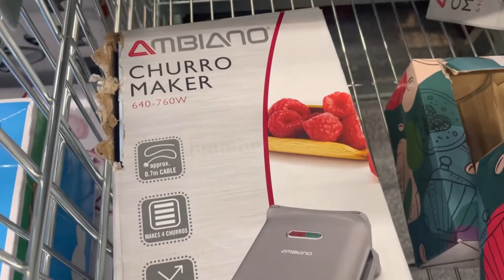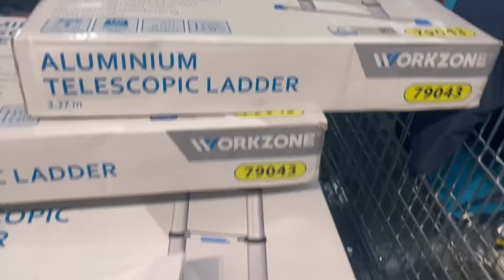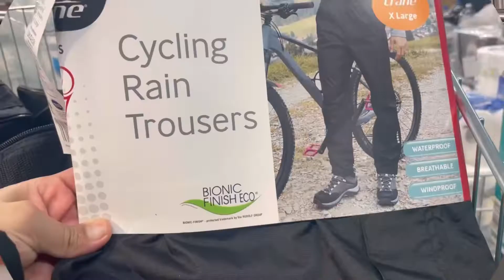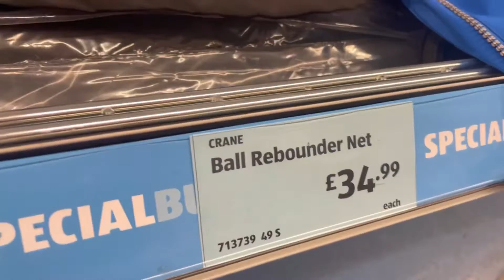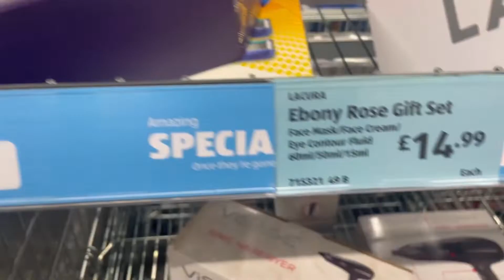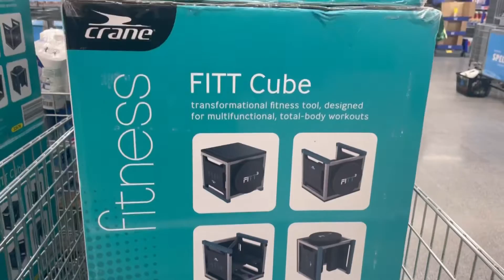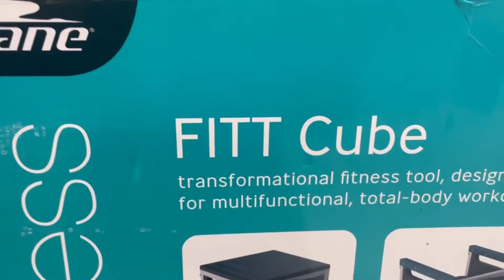What’s New In Aldi december2021 / Come Shopping With Me At Aldi / Aldi Haul